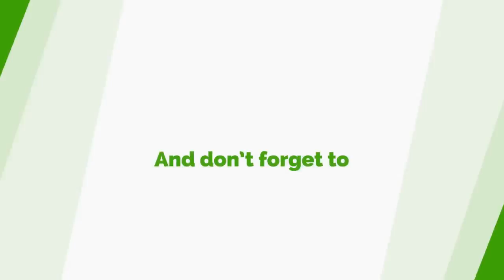It's Time For Martin Amidu To Speed Up - Mireku Duker On Ruling